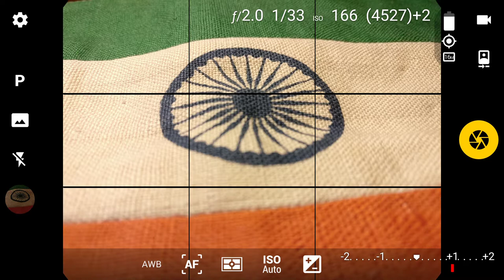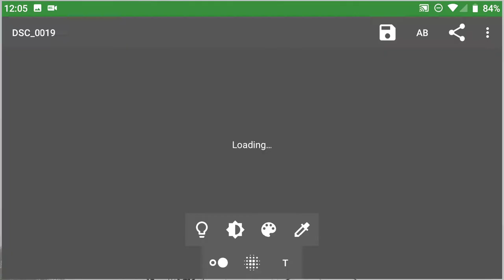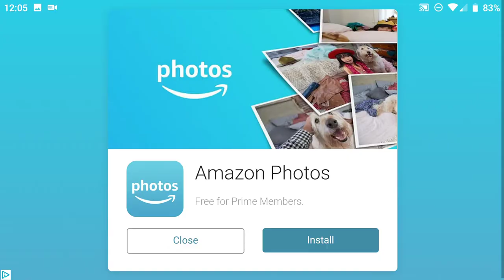Android How-To Create HDR Image Manually (No Audio)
Create HDR Images Manually on your Android device!

Links